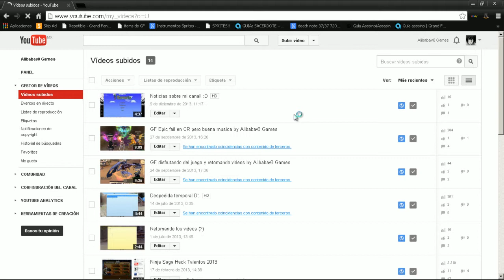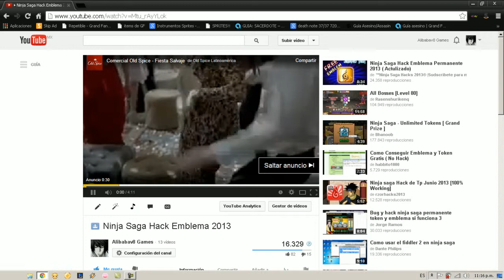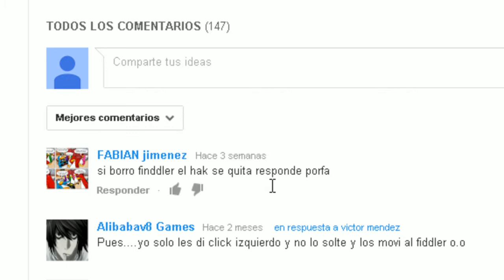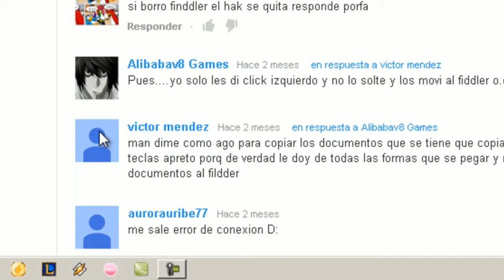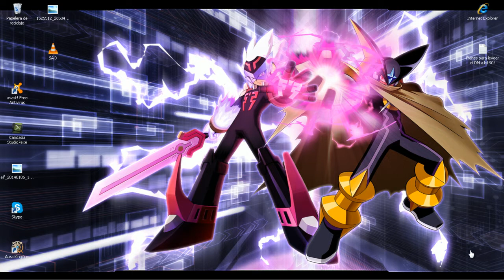GF Demonologo y serker en TRD by Alibabav8 Games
Bueno!
Aqui les muestro como es que no tengo contenido para grabar ;n;
Mis fails xD
Y Tempo Rey Divino de Grand Fantasia